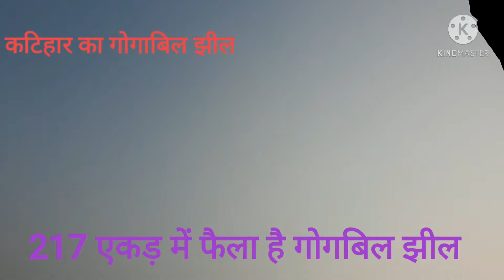gogabil। jhil, katihar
प्रवासी पक्षियों का आश्रय स्थल